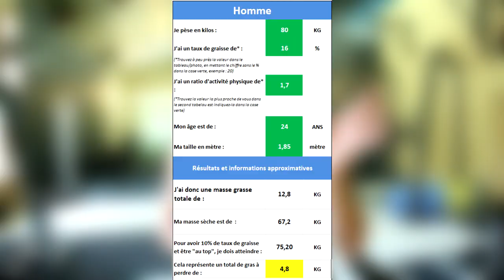Combien de Temps pour avoir des Abdominaux ? La réponse !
Combien de temps faut-il pour avoir des abdominaux visibles et des tablettes dessinées ? La réponse dans la vidéo !